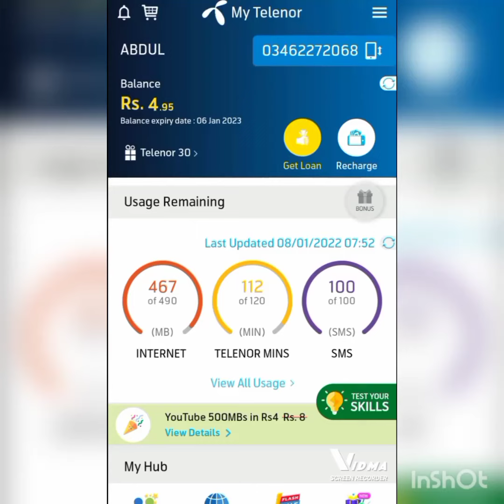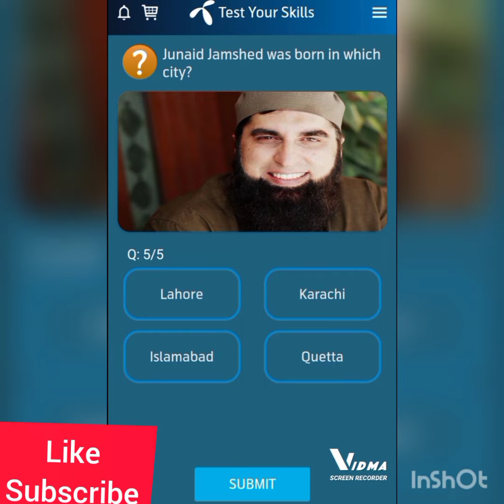ٹیلی نار صحیح جوابات | مفت انٹرنیٹ | January 8, 2022